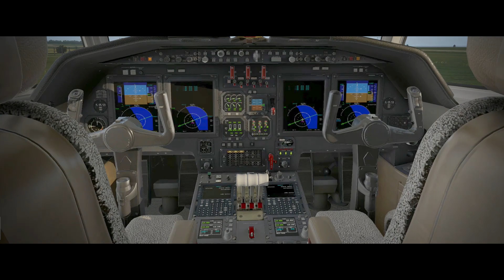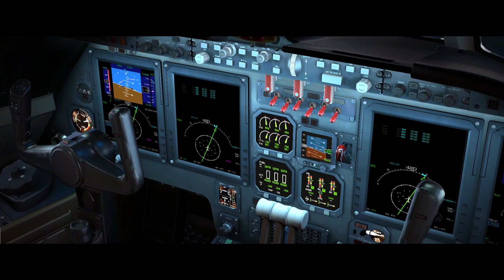CARENADO FA50 EX X-PLANE 11